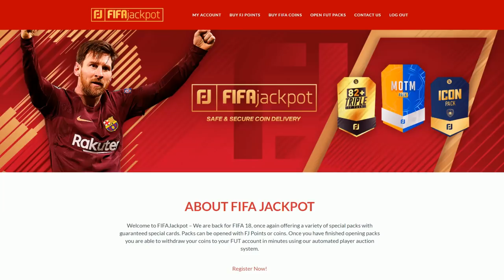CONSIGO EL FUT DRAFT 193 RECORD Y EA ME TROLEA!